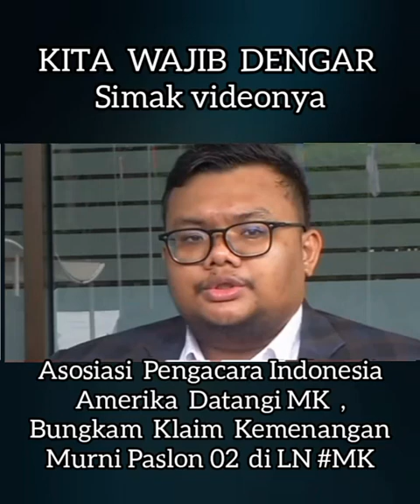*FAKTA SEGALA KECURANGAN DI LUAR NEGRI, JELAS SUDAH HOTMAN PARIS OMON² NYA DIPERSIDANGAN NGIBUUUL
*FAKTA SEGALA KECURANGAN DI LUAR NEGRI, jadi JELAS SUDAH HOTMAN PARIS OMON² NYA DIPERSIDANGAN NGIBUUUL cinta buta bela 02 yg bayarrr. !*